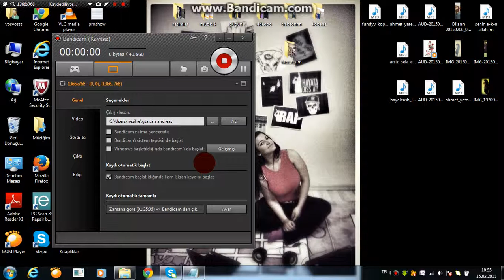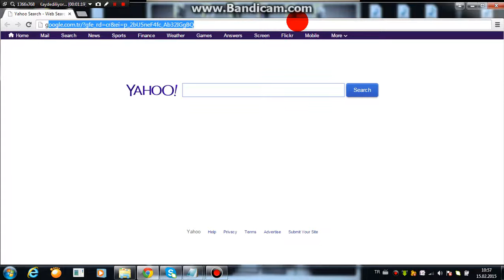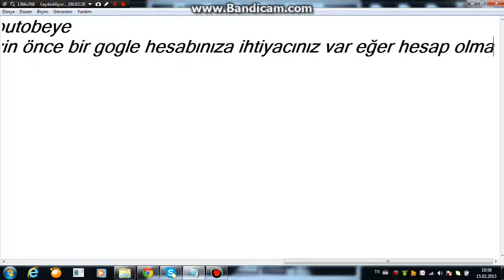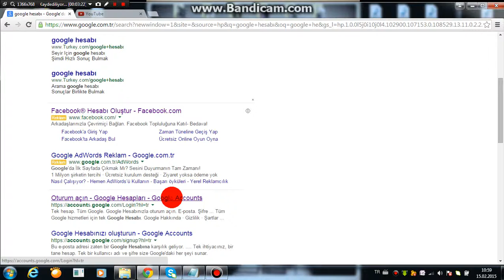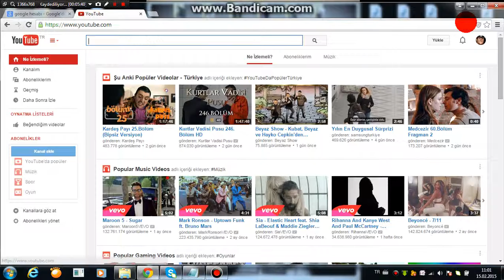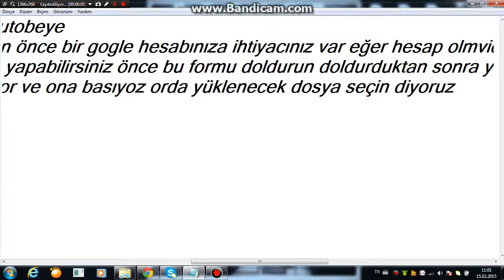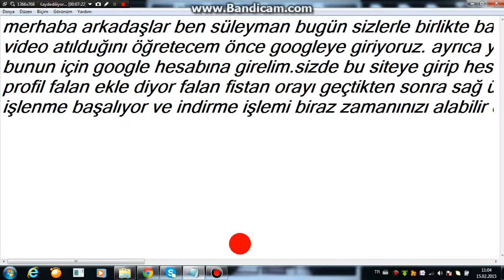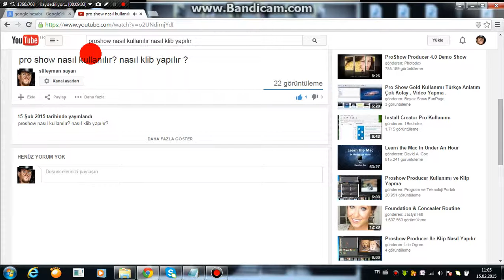bandicamdan youtobeye nasıl video atılır kolay çözüm?